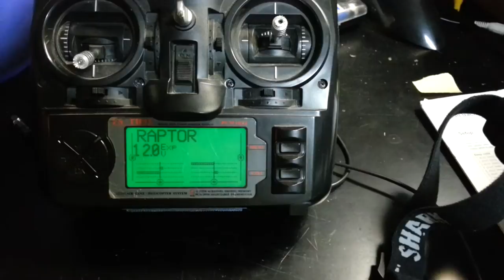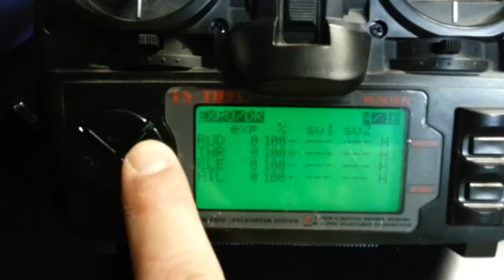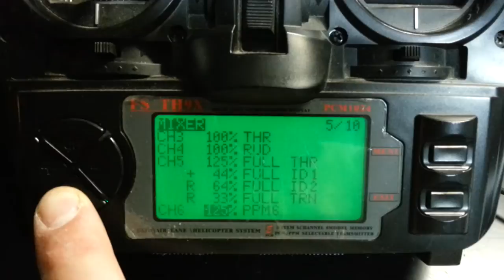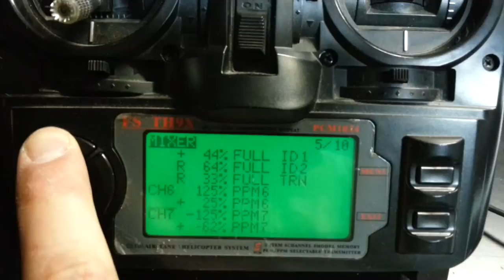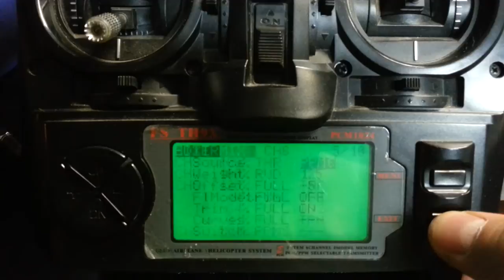Fatshark headtracker with 180 degree servo , er9x